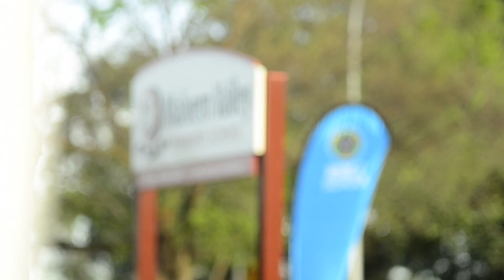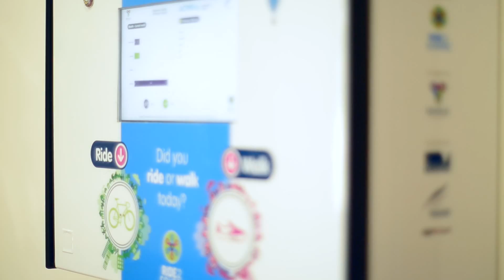Ride2School ACTIVEtag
ACTIVEtag by Ride2School is an Australian first trial using radio frequency identification (RFID) cards to monitor walking and riding levels to school of primary aged students.